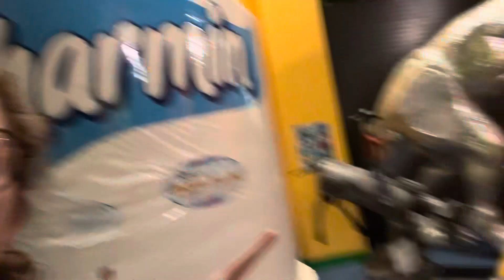Ripleys bileive it or not!!!